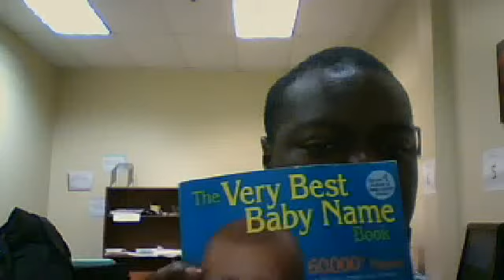Webcam video from July 26, 2013 1:46 PM Tysons Academy & Baby Names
Webcam video from July 26th, 2013 1:46PM Called, Tysons Academy & Baby Names from McLean Virginia. I Presented to Tysons Recovery Room!